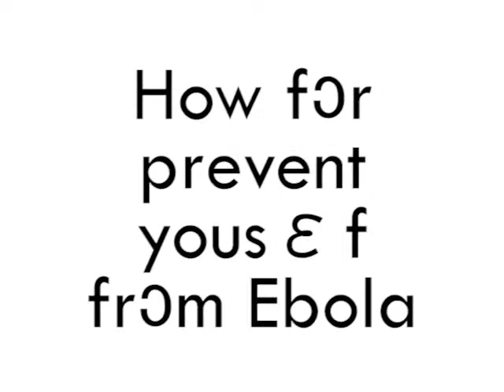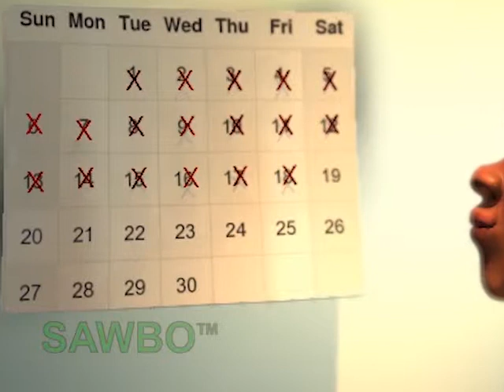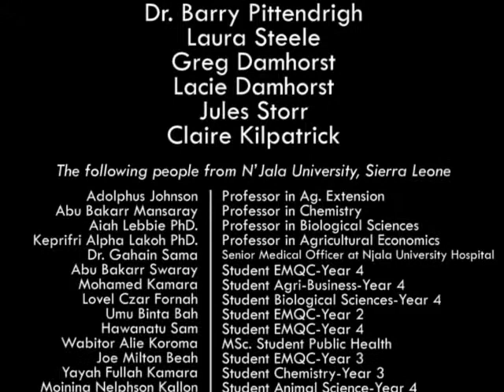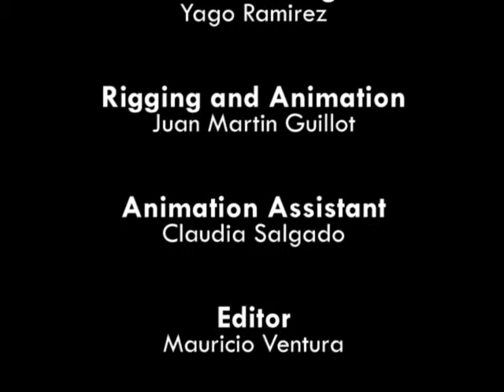How fɔr prevent yousεf frɔm Ebola (Sierra Leone-Krio)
Ebola Prevention in Krio (accent from Sierra Leone)

Ebola is a life threatening disease caused by the Ebola virus. There is currently no cure or vaccine. Although the disease is dangerous and can kill in a short time, we can stop Ebola from spreading. Early treatment can also increase chances of surviving Ebola. This video provides information on the symptoms of Ebola, how it spreads, and how we can help stop it from spreading.

Visit our webpage to download this animation.